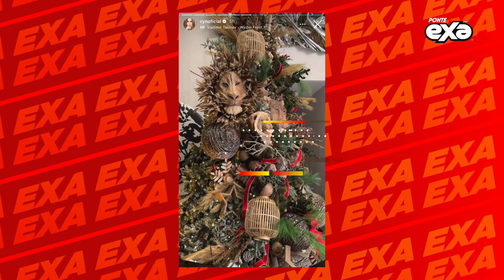Carlos Rivera responde a quienes criticaron su árbol de navidad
CarlosRivera responde a quienes criticaron su árbol de navidad